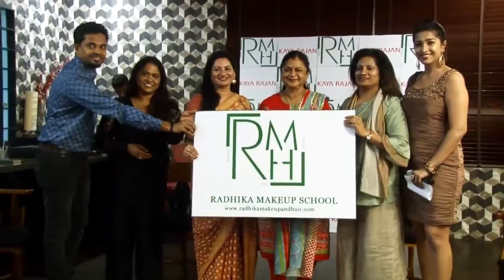Radhika Makeup and Hair Studio Launch & Fashion show | News Circle 360